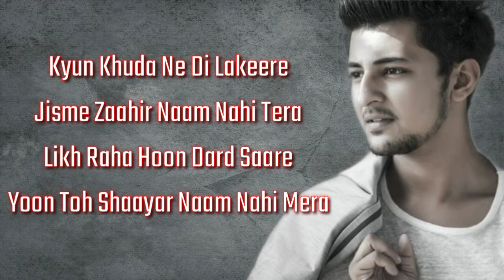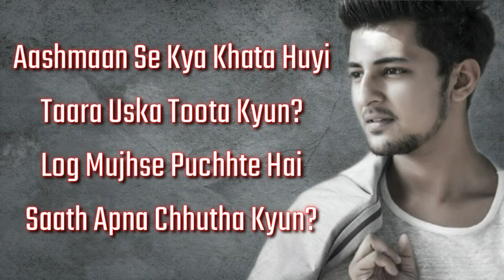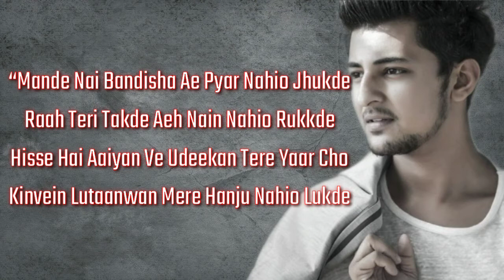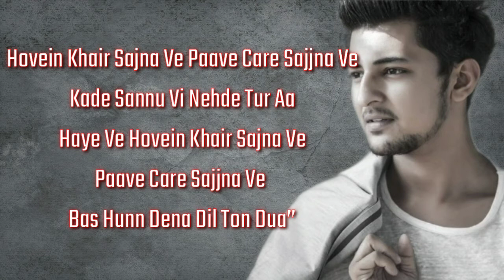Asal Mein (Lyrics) Darshan Raval | Indie Music Label Love Song 2020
Song: Asal Mein
Singer: Darshan Raval
Featuring Artists: Shivani Singh

Label: Indie Music

Lyrics:-
Kyun Khuda Ne Di Lakeere
Jisme Zaahir Naam Nahi Tera
Likh Raha Hoon Dard Saare
Yoon Toh Shaayar Naam Nahi Mera

Itna Bhi Kya Bewafa Koyi Hota Hai?
Ye Soch Kar Raat Bhar
Dil Yeh Rota Hai

Asal Mein Tum Nahi Ho Mere
Tum Nahi Ho Mere
Tum Nahi Ho Mere, Nahi Ho Mere

Aashmaan Se Kya Khata Huyi
Taara Uska Toota Kyun?
Log Mujhse Puchhte Hai
Saath Apna Chhutha Kyun?

Kya Mazbooriyan Kaisi Ye Dooriyan
Dil Ye Samjhe Na
Hote Hai Pyar Mein Aise Bhi Imtehaan
Maine Ab Jaana

Khaab Hi Bas Reh Gaye Hai
Jinme Ho Tum Humsafar Mere

“Mande Nai Bandisha Ae Pyar Nahio Jhukde
Raah Teri Takde Aeh Nain Nahio Rukkde
Hisse Hai Aaiyan Ve Udeekan Tere Yaar Cho
Kinvein Lutaanwan Mere Hanju Nahio Lukde
Hovein Khair Sajna Ve Paave Care Sajjna Ve
Kade Sannu Vi Nehde Tur Aa
Haye Ve Hovein Khair Sajna Ve
Paave Care Sajjna Ve
Bas Hunn Dena Dil Ton Dua”

Kaash Tum Phir Laut Aao
Mitt Jaaye Saare Ghum Ye Jo Mere

Song: Asal Mein
Singer: Darshan Raval